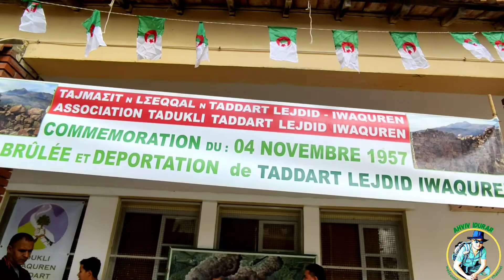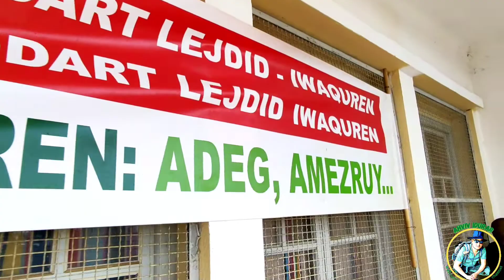commémoration du 04 novembre 1957.terre brûlée et déportation de THEDERTH lejdid IWAQUREN.